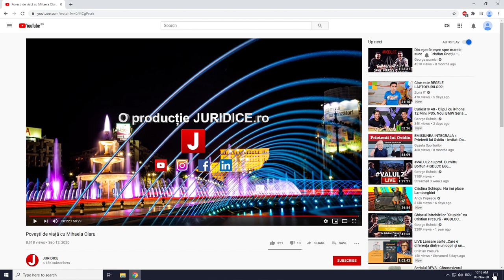Viața de familie a politicianului Cătălin Ivan | Povești de viață cu Mihaela Olaru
"Am o familie frumoasă, cu trei fete minunate, cu o soție care mă înțelege și mă susține. În timp ce eu sunt plecat, ea ține familia unită și ne ajutăm foarte mult unul pe celălalt. Eu am tot ce-mi trebuie. Nu am intrat în politică pentru a mă îmbogăți. Eu sunt deja bogat: am familia și copiii." Însă întreaga poveste de viață a fostului europarlamentar, CătălinIvan, vă invit s-o urmăriți acum în emisiunea "Povești de viață" cu Mihaela Olaru.

Pentru colaborări business contactați:
Daria Niculcea, Business Director JURIDICE.ro